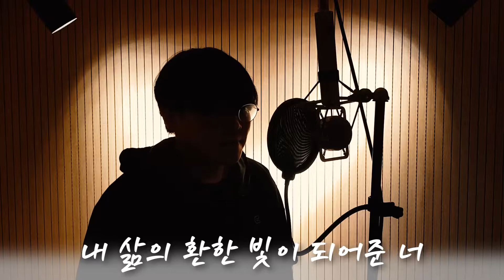너라는 길 - 495(사구오) (Feat. 정단) | Cover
간만에 가요 노래를 해보네요...

분명히 락발라드인데 제가 하니까 그냥 발라드네요 ㅋㅋㅋ

정말 고등학교 때부터 최강 좋아했던 부활로 활동하셨던 정단 선생님의 '너라는 길'을 커버하게 됐습니다! 역시 노래는 정말 어렵네요... 노래 나온날부터 연습해 봤는데 이제야 올리게 됩니다... 하지만 여전히 미숙한 부분이 많네요 ㅠㅠ

증말... 부활 보컬분들은 하나같이 너무 명품 보컬이어서 커버하는 것 자체가 너무 영광이었습니다!! 언젠가는 아름다운 사실도 커버할 수 있기를...